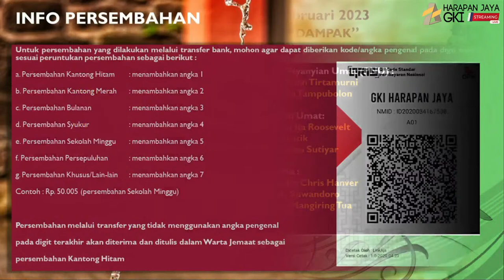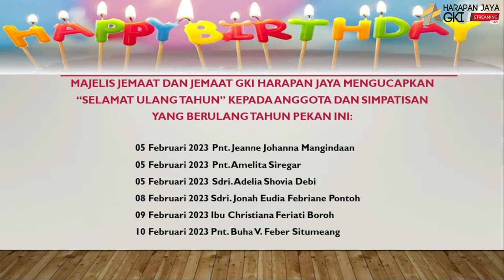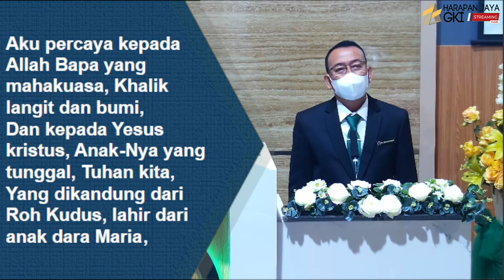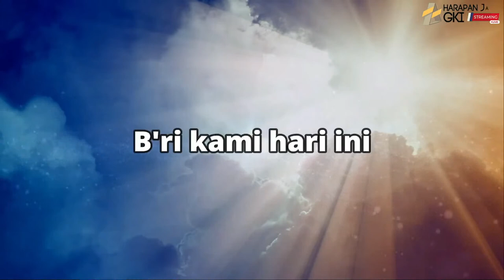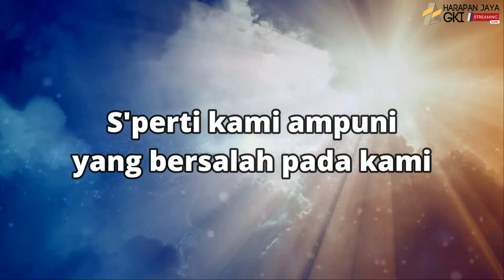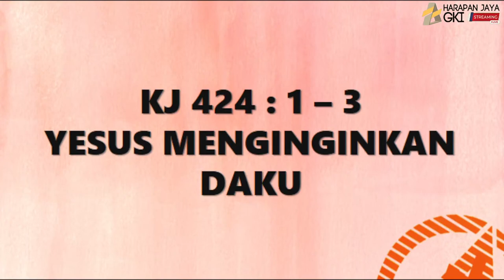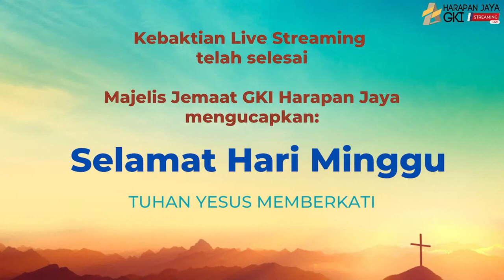Kebaktian Minggu, 5 Februari 2023 - Hidup yang Berdampak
Pelayan Firman : Sdr. Abdi S. Winedar, S.Fil
Konvokator, PI & Persembahan : Pnt. Roosevelt Zaluchu
Liturgos & Pembaca Warta : Pnt. Susana Tandaiman
Pemandu Nyanyian Umat :
Pnt. Yulin Dian Tirtamurni
Ibu Kristina Tampubolon

Pemusik :
Sdri. Natasya Magdalena
Sdr. Barry Kumbangsila
Bp. Jo Totila Pontoh

Pengisi Pujian : PS Wanita
Penyambut Umat :
Ibu Ibeth Julia Roosevelt
Ibu Sri Astutik
Pnt. Yonathan Sutiyar

Tim Multimedia :
Sdr. Yakobus Chris Hanver
Bp. Anton Suwandoro
Pnt. Frans Mangiring Tua